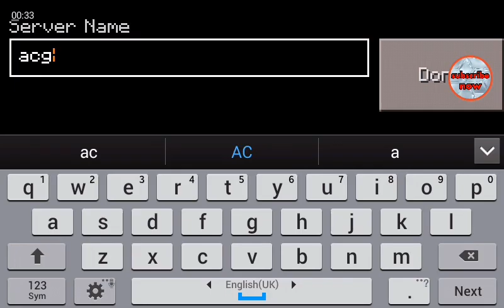mastercraft play with friends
how to play with friends,
guy's for play mastercraft together, you need to connect Internet. need same Internet line on mobile's. Two mobile should be nearby. when you add server, your friend can see your surver in her/him dmobile. just one mobile can add surver. and other can join. If you want to add surver you can do it then click the create world button. then your friend can see your surver and he/she can join. and don't forget to connect Internet in your and your friends mobile. just 5 player can join.